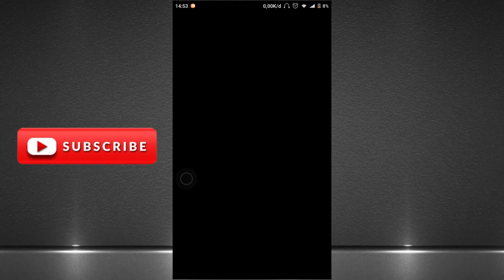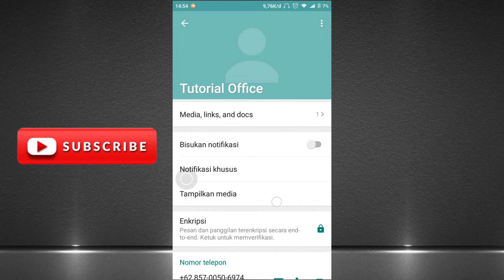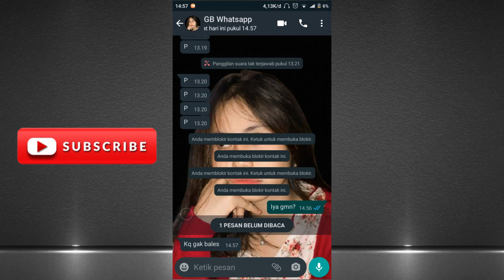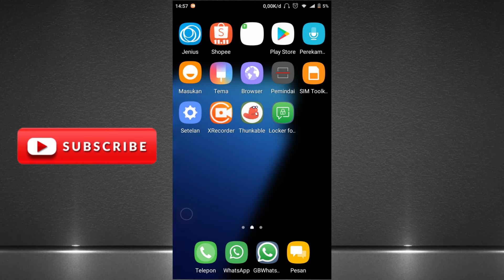Trik WhatsApp ! Cara Memblokir Orang Di Whatsapp Tanpa Ketahuan | PERMANEN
Ada orang yang sering mengganggu anda di whatsapp? ingin ngeblokir tapi sungkan? Nah, kali ini saya paparkan video tutorial cara memblokir orang di whatsapp tanpa ketahuan.

Bagaimana cara memblokir permanen orang di whatsapp tanpa ketahuan ? Ikut langkah berikut ini:

1. Ganti Profile
Langkah pertama silahkan ganti profile tidak ada fotonya (default), dengan demikian dikiranya nanti tidak blokir.
2. Kirim pesan sekali dengan gambar kosong,
3. Blokir Teman Tanpa Ketahuan
Nah, setelah anda mengganti profil anda, maka dia tidak akan mengetahui kalau sudah di blokir.